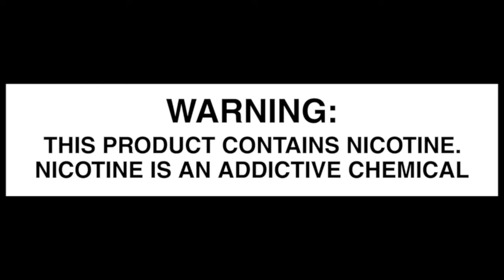Many Pods Are Struggling | The Hall Of Fame Gains A POD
Editing guy had to swoop in and take control of this pod ranking because video guy was on a bad path.  Everything else stands.  This is the ranking.   IT'S MOSSMO

I didn't do a review for the Sense SVL, but I did do a Reel